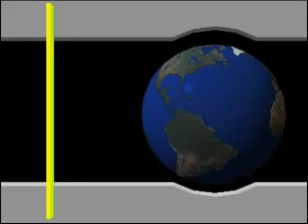RD.CONGO: NOUVELLE DONNE REÇOIT LAMBERT MENDE, PORTE PAROLE DU GOUVERNEMENT ET LA MP